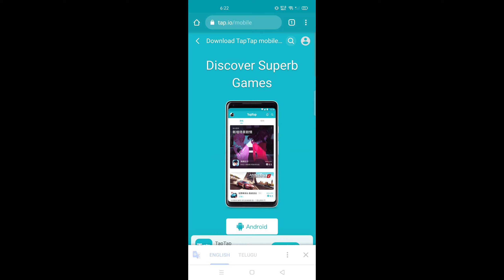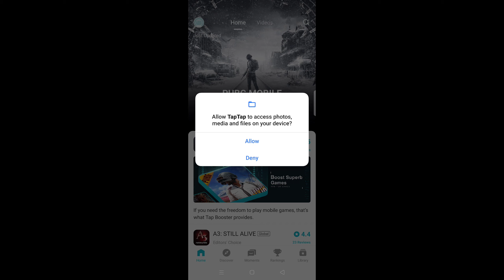HOW TO UPDATE PUBG MOBILE KR VERSION KF ULTRA GAMING REALME X3